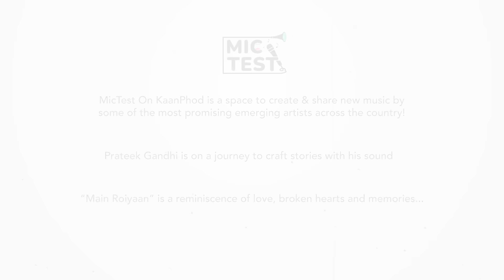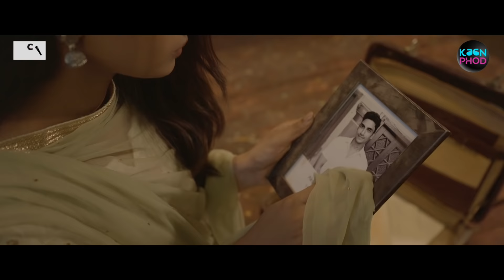Prateek Gandhi - Main Roiyaan | Official Music Video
Entrenched in purity and sanctity, “Main Roiyaan” is a reminiscence of love, broken hearts and memories. It is a reminder that sometimes, “letting go” is as much love as “holding on” is.

Known as an “Experimental musician”, Prateek Gandhi is a storyteller, set out on a journey of crafting tales with his songs. With a rustic earthiness and nostalgia intact, Main Roiyaan is yet another gem from his talent mine.

A film by - Why not?
Set Attendant - Sarvar Zilani & Karan Kumar